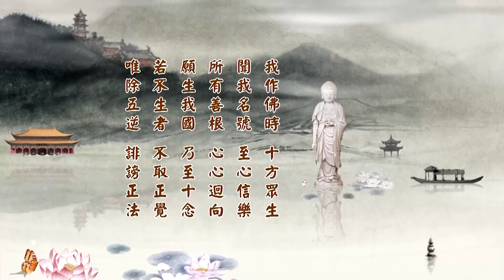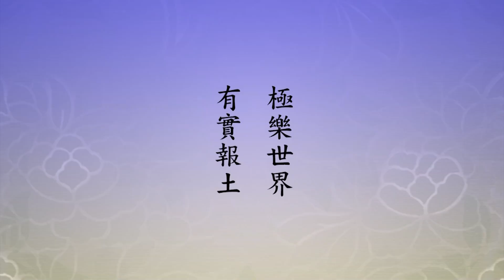淨土大經科註 159/508 (二零一四) | 淨空法師主講【極樂世界是集諸佛莊嚴之大成】